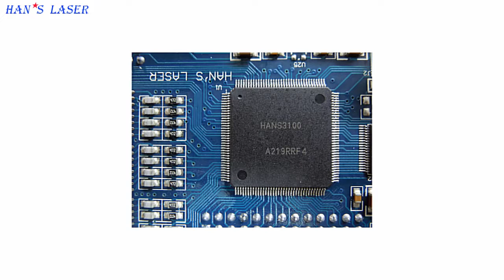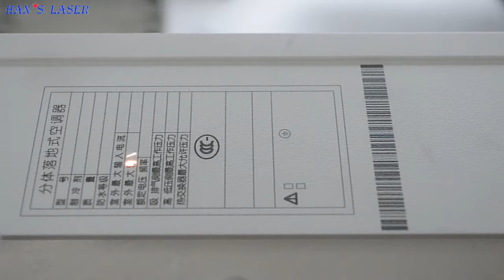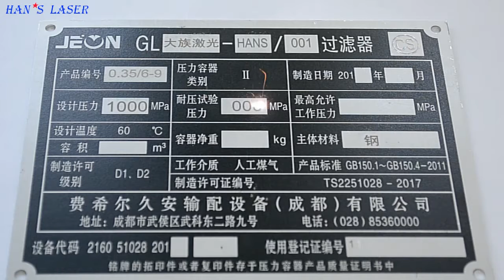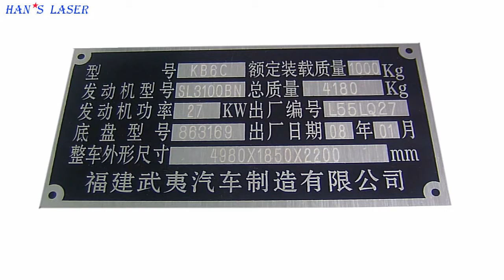complete laser marking show without subtitle